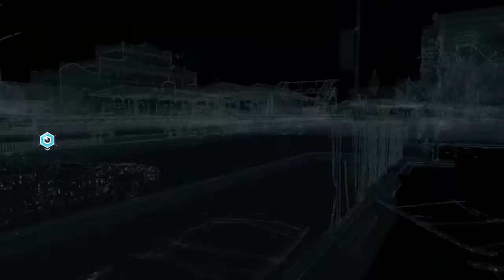Let's Watch Dogs! Episode 7 w/Stevey - It's Racine, not Racing!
So I screwed up and uploaded the wrong video earlier because I was in a rush, so that's why this one is late again. Sorry guys!